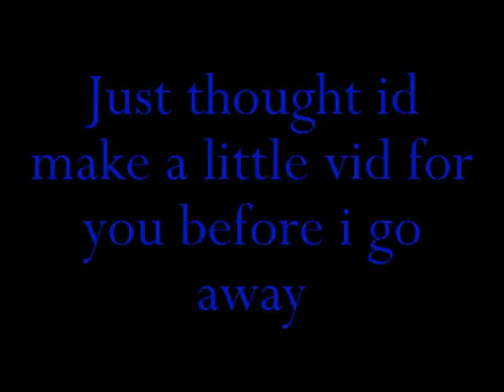clips 23/10/06 farmboy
clips 23/10/06